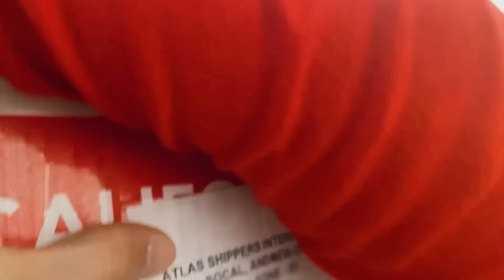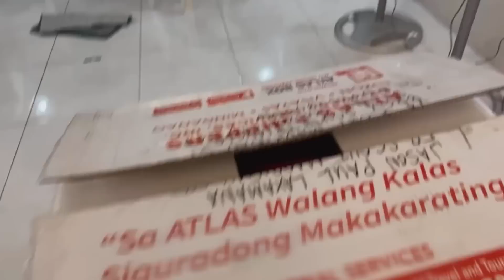BALAY ALAMAT - Ep. 10 | Huge package from US, new shoes, Taneo's acads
In BALAY ALAMAT, we post random moments taken from the Alamat members' own cameras/phones.